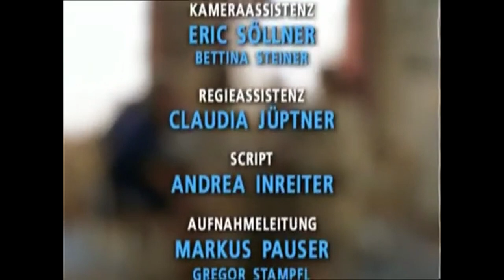Kaisermühlen Blues - 37 Der Fremde (Reupload)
Ein fremdes Gesicht taucht in Kaisermühlen auf. Als August und Trautmann in einem Bordell eine Ausweiskontrolle durchführen, stellt sich die Identität und der Aufenthaltsgrund des Mannes heraus: François Bachmann, Fremdenlegionär und auf der Suche nach seiner Tochter Brigitte Schimek.